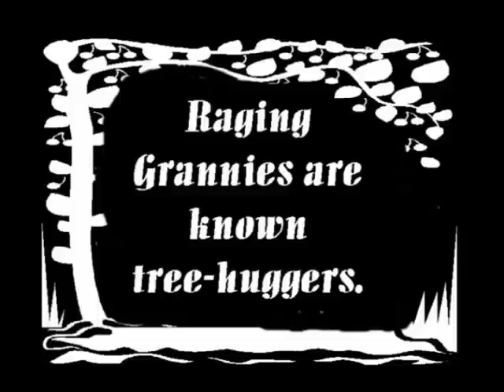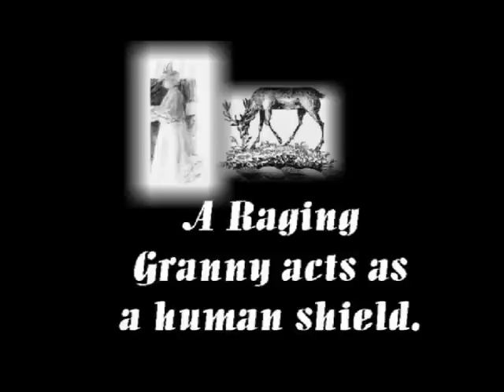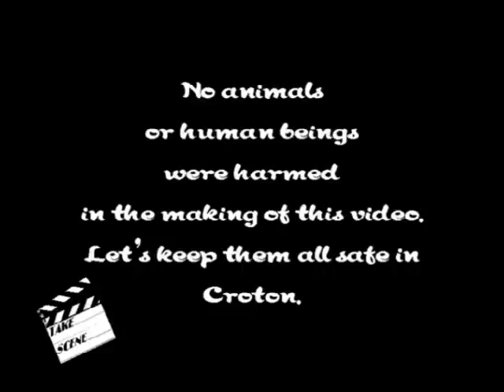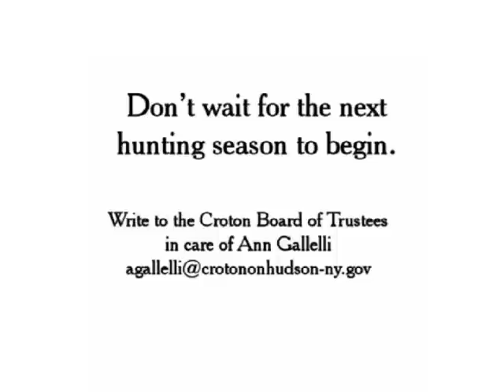Silent movie protests bow-hunting in a Westchester town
Raging Grannies WOWW in a silent movie to protest bow-hunting in Croton-on-Hudson, NY.
Video by Lindsay Audin, edited by Sunny Armer